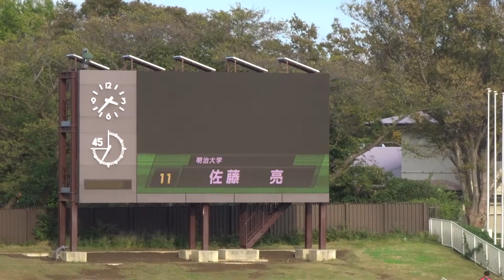【関東大学サッカーリーグ戦2019 第17節】明治大学・佐藤亮選手の決勝ゴール！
【関東大学サッカーリーグ戦2019  第17節】2019年10月20日
明治大学 3-1 専修大学@三ツ沢公園陸上競技場
☆80分、佐藤亮選手の今季13得点目のゴールシーン。アシストは中村健人選手☆